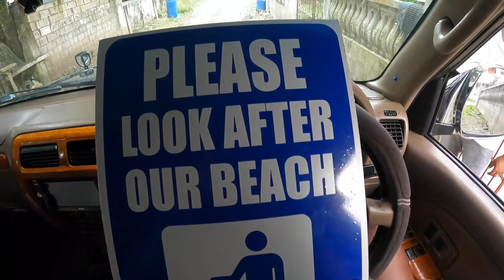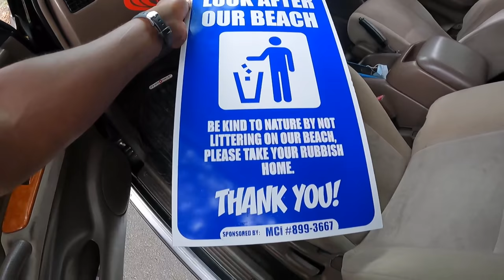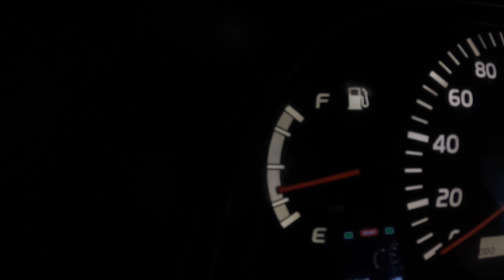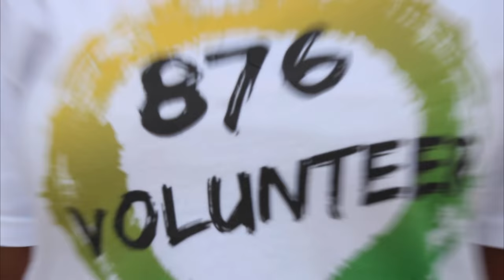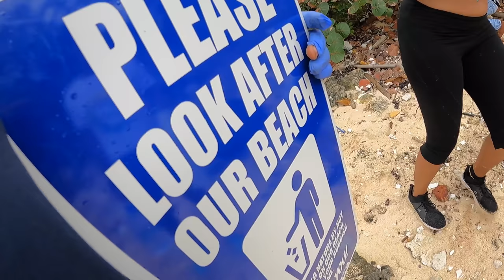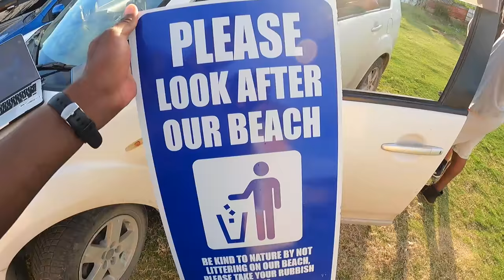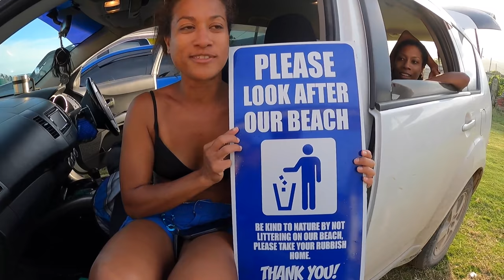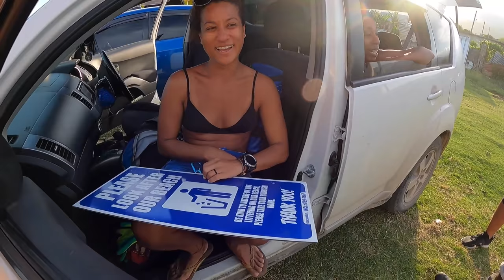We Picked Up 53! Bags Of Plastic Bottles off a Beach in Portland